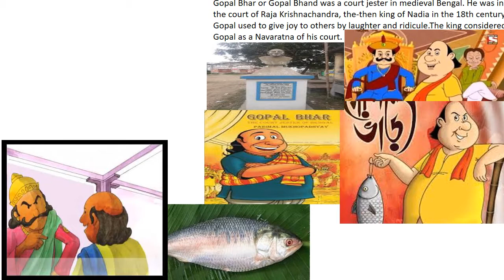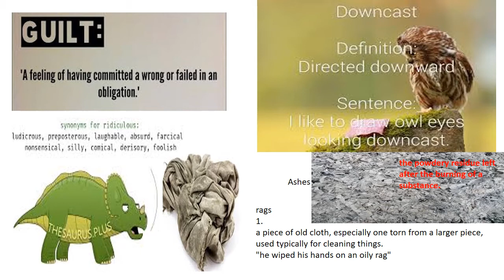gopal and the hilsa fish